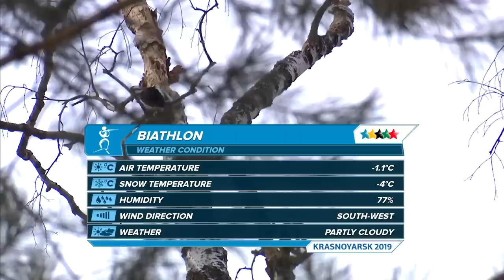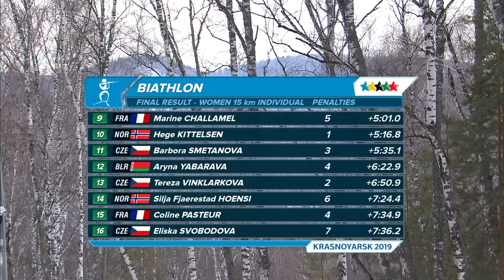Highlights day 3 I Biathlon Women IND 15km | Winter Universiade 2019